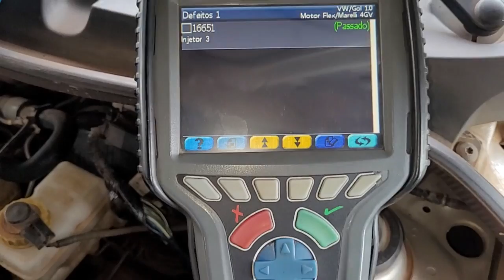Veículo falhando e afogando - VW Gol G5 1.0 - Diagnóstico com Rasther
Se liga nessa dica que o Caetano trouxe pra gente!

Music | Take Me There by Declan DP